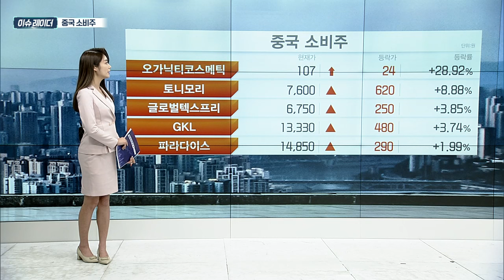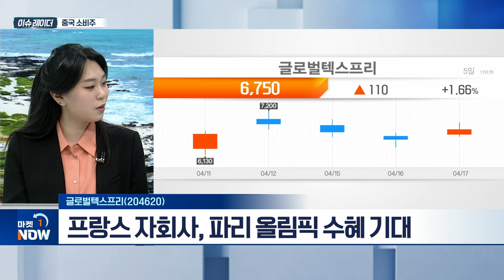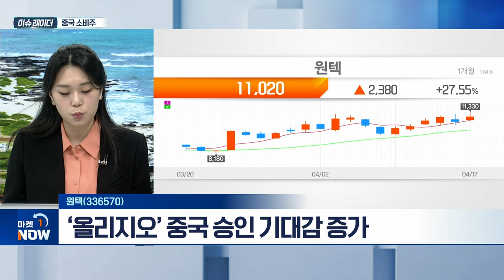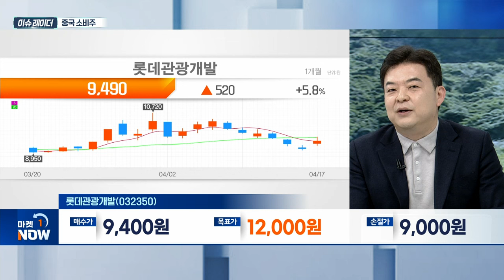중국 소비주 | 글로벌텍스프리(204620), 원텍(336570), 롯데관광개발(032350) | Market Now (20240418)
- 中 관광객 유입 증가... 실적 개선세 ‘뚜렷’
- 지난해 中 소비 부진·부동산 침체... 인바운드 부진
- 무비자 제주 관광 수요 증가
- 따이공·단체 관광객 수요 회복 현실화
- 中 5월 노동절 ‘특수’ 기대... 국제선 증편

- 올리브영 단독 사업자 수혜 기대
- 3월 관광객 증가... 실적 턴어라운드 기대
- 프랑스 자회사, 파리 올림픽 수혜 기대

원텍(336570)
- 소모품 판매 회복세 확인
- ‘올리지오’ 중국 승인 기대감 증가
- 중국, 써마지 시술 1위 국가... 빠른 시장 침투 가능

- 제주 직항 국제선, 7월 164편 증가 전망
- 돌아온 '유커'... 그랜드 하얏트 제주 예약률 85%